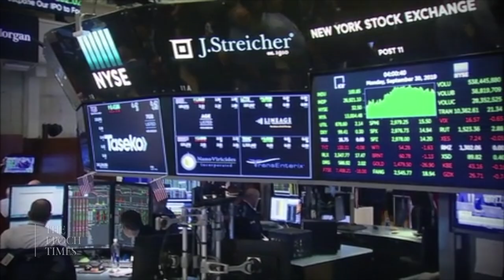Nathan Law: Communist China’s Rise Is ‘Existential Crisis’ for Liberal Democracies | TEASER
🔴TRY IT NOW just by signing up with your email at Epoch TV

“The world had been really complacent towards the rise of China. We've opened up ourselves to them, including them in WTO, including them in all the international systems. But we have not developed any mechanism to hold them accountable. It’s just like we’re inviting a wolf into the house.”

In this episode, we sit down with Hong Kong pro-democracy activist Nathan Law, author of “Freedom: How We Lose It and How We Fight Back.”

"I was a protest leader. And then I was a legislator. And then I was an inmate. And for now, I'm an exiled activist."

LATEST EXCLUSIVE EPISODES:

PART 2: Robert Destro: Is the West Starting to Adopt China’s Orwellian Social Credit System and Internet Firewall?

China’s Communist Leaders Are ‘Traffickers’ Selling Human Organs—Robert Destro on ‘Genocides’ of Falun Gong, Uyghurs

Donald Boudreaux: The Deafening Silence of Economists During COVID and the Abandonment of Logic

Soledad Ursua: Drug Addiction, Crime, and Mental Illness—The Tragedy Unfolding on America’s Streets

John Fund: U.S. Far Behind Mexico, Canada, and Europe in Election Safeguards

Dr. Paul Alexander on the Politicization of Science and Why Healthy Children Shouldn’t Get COVID Vaccine | PART 2

Could Boosters Backfire?—Dr. Paul Alexander on Booster Shots, Natural Immunity, and the Failures of Lockdowns | PART 1

Jeffrey Tucker: How the Working Class Was Betrayed By Lockdowns, Vaccine Mandates

Batya Ungar-Sargon: How Woke Media Abandoned the Working Class and Monetized Outrage

Dr. David Jeremiah: Why Socialism Is Anti-Family and Anti-Faith

Harvard Epidemiologist Martin Kulldorff: Hospitals Should Hire Nurses with Natural Immunity, Not Fire Them

Victor Davis Hanson: The ‘Era of Intimidation,’ Tribalism, and Elite Contempt for the Middle
Class